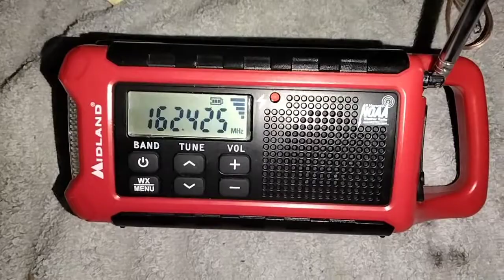MIDLAND ER-210 EMERGENCY RADIO TORNADO WATCH